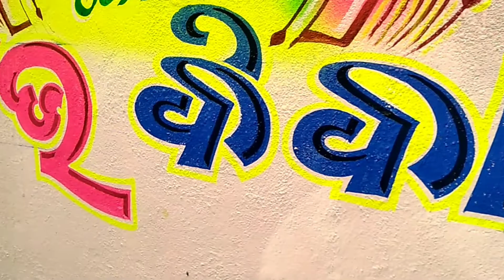simple marriage painting BHARAT BK ARTS 👍